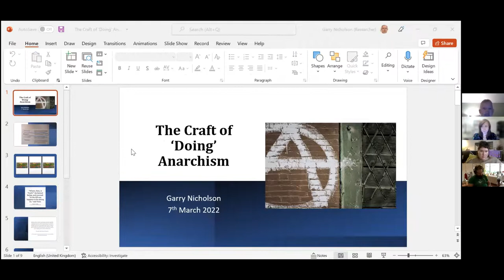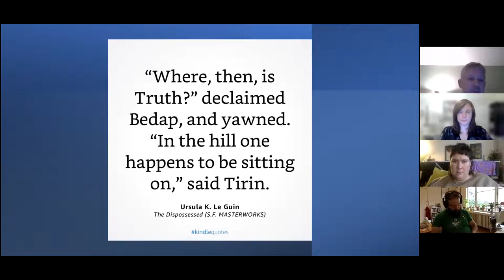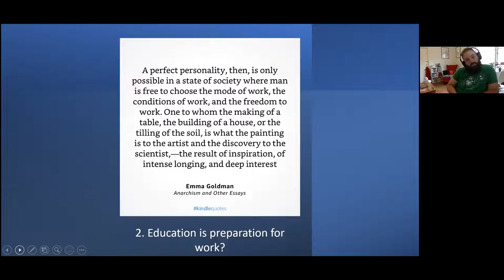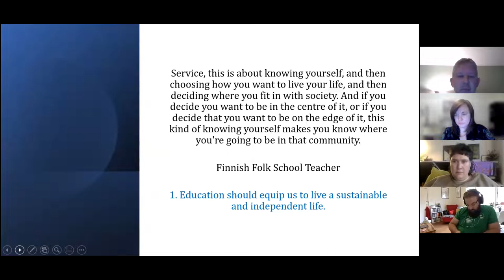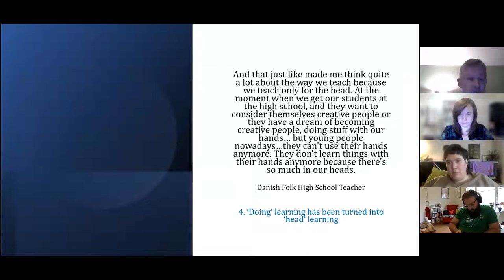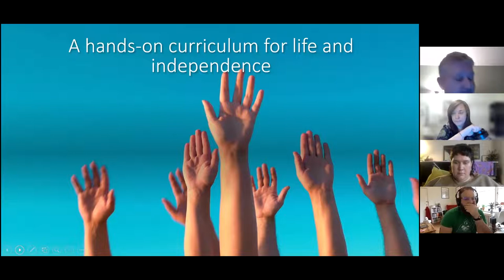School Revolt - The Craft of 'Doing' Anarchism (with Garry Nicholson)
Using free choice and imaginative teaching can be rightly claimed as part of the teaching armoury of many educators who would never consider themselves to be anarchists. Equally, radical education is so often used as a term for any teaching that seems new or different. I have recently been lucky enough to spend time in conversation with a Finnish anarchist educator who influenced my thinking on what real anarchist education should aspire to being, which is to equip learners to live their lives completely independently from society in sustainable ways. It is only once we have the tools to live on our own terms that we can position ourselves where we choose in society, if at all. Free from societal dependencies anarchist education then becomes more about what we teach than how. Education that teaches us how to live without money rather than climbing a meritocratic ladder to join the super rich. Within this model of anarchist education learners would learn the skills to build, sow, weave and more. Craft would be central to all education. Within this anarchist model of education we would ‘Let the universal culture of schooling aim at an apprenticeship in freedom, and not submissiveness’ (Stirner, 2005, p19).

About the Presenter:

Garry is an adult learning educator with a lifelong aversion to rules. In the early 1980's, from late January onwards, he spent Wednesday mornings in the school science cupboard poring over the pages of the NME. A score of 4% in his O level German mock deemed him as being a lost cause. Not that this mattered because the plan was either an apprenticeship at the local printers. With some disbelief, thirty-six years later he finds himself in the latter stages of a long and fulfilling teaching career. Not only that but also a career in which he has largely been left to his own devices! He's currently undertaking a doctorate degree with Sunderland University that focuses on the pedagogical praxis and wisdom of folk schoolteachers. Little did he know that he would be exploring a world of socialist and anarchist thinkers. He believes that neo-liberalism has led to a narrow overemphasis on developing economic capital and that education should be person-centered and emancipatory.